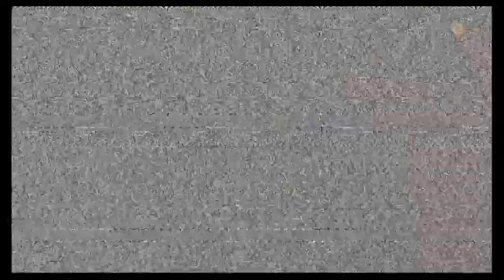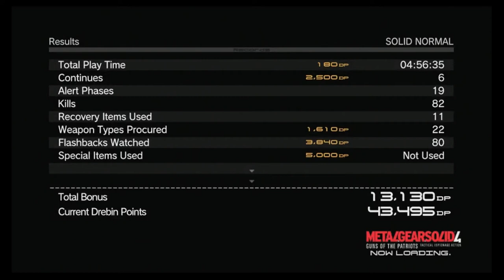Metal Gear Solid 4: Guns Of The Patriots Walkthrough Part 9 "A Bumpy Ride" (No Commentary)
Metal Gear Solid 4 Gameplay Walkthrough Episode (Part) 9 Includes Drebin helping Snake and Naomi escaping the PMC and Irving. This walkthrough for Metal Gear Solid 4 will include the Full Game, Bosses, Gameplay, Cutscenes and Ending.